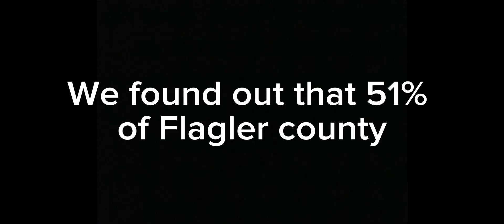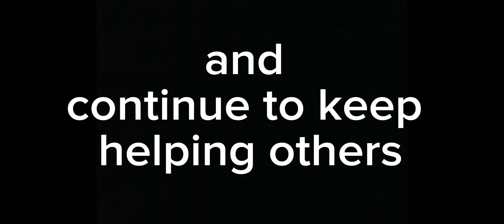Project WON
2024 Community Problem Solving